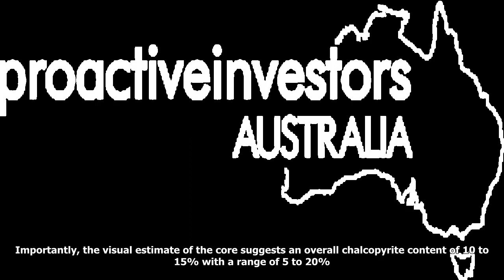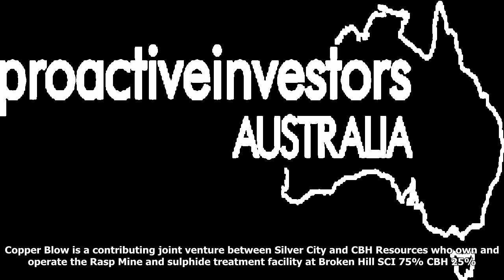Silver city minerals hits copper sulphide near broken hill, views chalcopyrite in the core